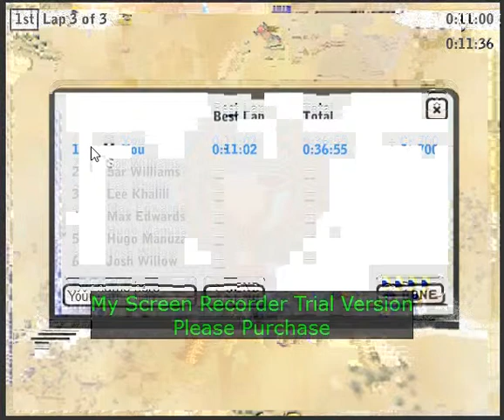SandStorm Racing (Easy Badge)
Sandy Cheeks Has Nothing On This Racing Game! XD